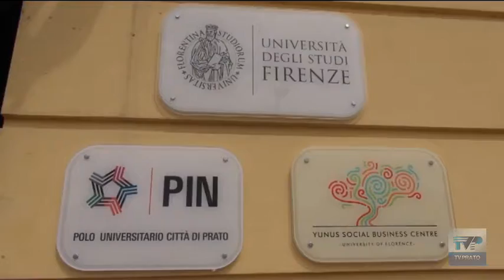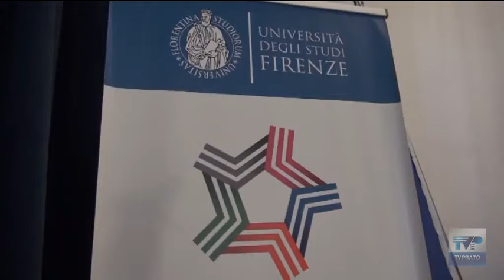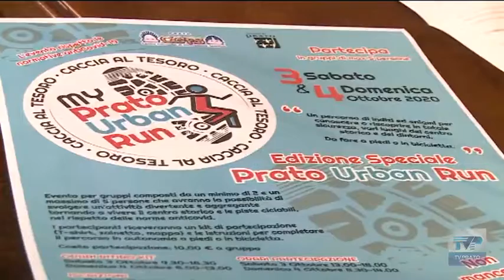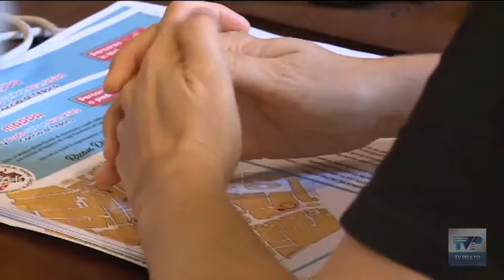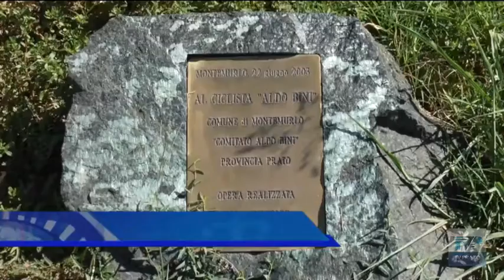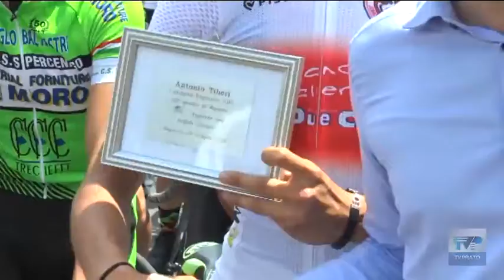Telegiornale 13 45 del 02 10 2020